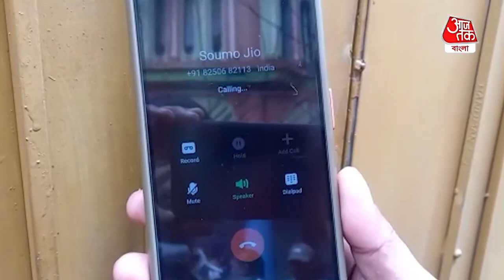Tourists from Bagnan are stranded in Uttarakhand| উত্তরাখণ্ডে আটকে বাগনানের ৫ পর্যটক, আতঙ্কে পরিবার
Five tourists from Bagnan howrah are stranded in Uttarakhand due to landslides| বন্যা এবং পাহাড়ি ধসের কারণে বিপর্যস্ত উত্তরাখণ্ড। উত্তরাখণ্ডে পাহাড়ি ধসের কারণে সেখানে আটকে পড়েছেন বহু পর্যটক। আর তাদের মধ্যেই রয়েছে না হাওড়া বাগনান এলাকার ৫ বাঙালি পর্যটক। গত পঞ্চমীর দিনে বাগনানের এন ডি ব্লকের ওই ৫ বাসিন্দা বাই রোড গাড়িতে করে নৈনিতাল এর উদ্দেশ্যে রওনা দেন। প্রতিবেশী এবং বাড়ির লোকেদের সঙ্গে প্রতিদিন কথা হলেও গত পরশু দুপুর ১২ টার পর কার্যত যোগাযোগ বিচ্ছিন্ন রয়েছে তাদের সঙ্গে। ওই পাঁচ পর্যটকদের সঙ্গে ফোনে যোগাযোগ করতে পারছেন না তার বাড়ির লোকেরা। যার ফলে চরম উদ্বেগের মধ্যে রয়েছেন পরিবারের লোকজন। ফোনে শেষবার কথা বলার সময় আটকে পড়া যাত্রীরা জানিয়েছিলেন উত্তরাখণ্ডের পিথারাগোর এলাকায় ধসের কারণে তারা জ্যামে আটকে আছেন। এদিকে টিভির পর্দায় ওই এলাকায় পাহাড়ি ধস এবং বন্যার ছবি দেখে গভীর চিন্তায় আছেন পরিবারের লোকেরা। তারা চাইছেন রাজ্য প্রশাসনের পক্ষ থেকে তাদের দ্রুত উদ্ধারের জন্য ব্যবস্থা করা হোক। আগামী রবিবার তাদের বাড়ি ফেরার কথা ছিল। পরিবারের লোকেরা এখন বুঝে উঠতে পারছেন না কবে তারা ঘরে ফিরবেন।